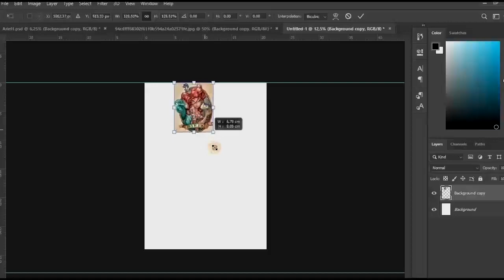Trailer of Ariel cake course | Cake Decorating Online Courses | Alchemists of cakes 2021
Στιγμιότυπα από το tutorial τούρτα Ariel / Διάρκεια tutorial 2:30 / Επισκεφθείτε το site μας για να δείτε όλα τα tutorial.
Trailer of Ariel cake course / Duration tutorial 2:30 / Visit our to see all tutorial.